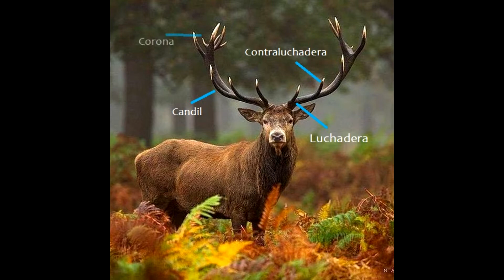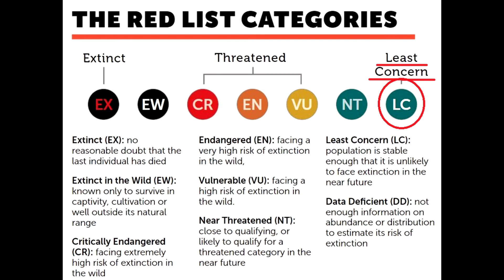El CIERVO ROJO| "Cervus elaphus" | TeteBugs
¿Quieres aprender más sobre la fauna que te rodea?
En éste video hablamos sobre la identificación, rastros, situación en la península y otras características del gran Ciervo rojo ("cervus elaphus").